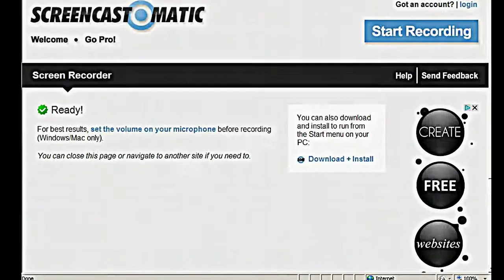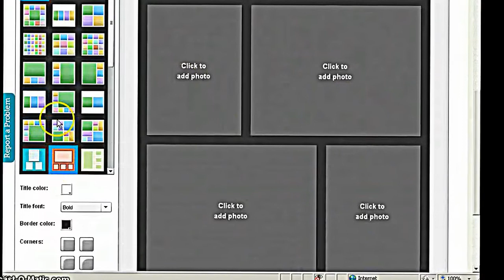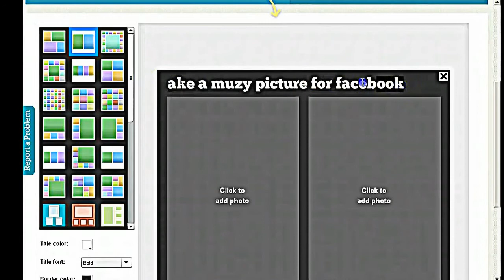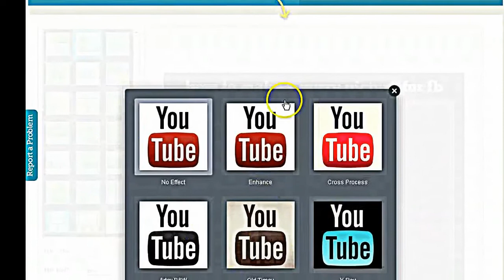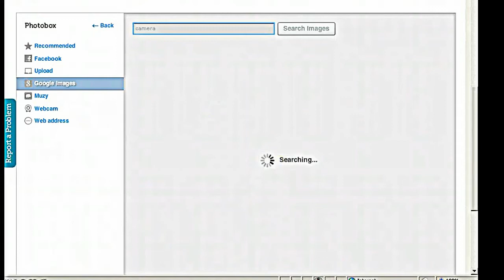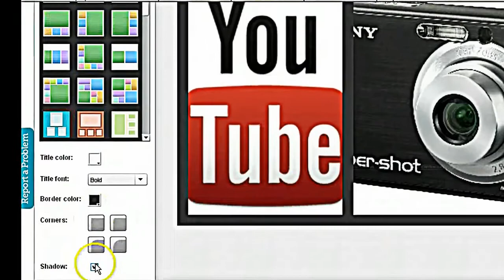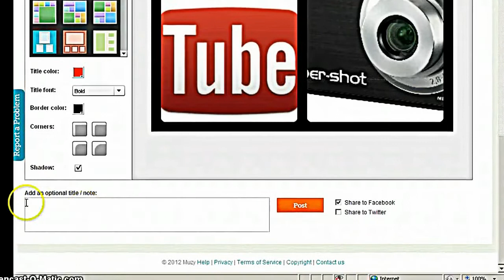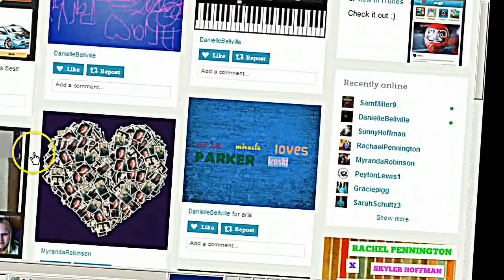How To Make A Muzy Photo (part1)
In this video ill be showing How To Make A Muzy Photo enjoy updated